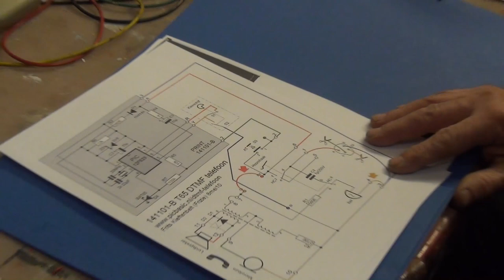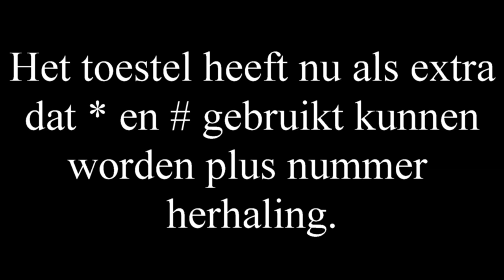Vintage Bakelieten telefoon op digitaal telefoonnet How To DIY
JA, BELLEN MET DRAAISCHIJF TELEFOON KAN NOG STEEDS.  DOOR EEN AANPASSING  (Chip) KUNT U OP HET MODERNE TELEFOONNET NOG GEWOON BELLEN EN GEBELD WORDEN  en..
ER KAN NU ZELFS MEER MEE!
Een Vintage Bakelieten toestel voor de vaste lijn kan werken met of zonder witte toets het laatst gedraaide nummer herhalen. Als er een witte toets op uw toestel aanwezig is, kan daarmee razend snel het laatst gedraaide nummer direct herhaald worden. Zit deze toets er niet op, kan dat met de kiesschijf bijna net zo snel.
Dat scheelt een hoop gedraai en tijd als hetzelfde nummer herhaald moet worden. U kiest de eerste keer het nummer met de draaischijf. Daarna blijft dit nummer in het geheugen staan totdat u een ander nummer draait. Het nummer blijft zelfs staan als u de telefoon losgekoppeld heeft gehad.
Moet u een hekje (#) of sterretje (*) kiezen? Dat kan metr de kiesschijf als u ergens in een menu terecht komt. Voorheen was dit niet mogelijk
 Ook is het mogelijk als u dit toestel op een oude centrale wilt aansluiten , het nummer vertraagd automatich telaten kiezen.
Verder is het nog mogelijk een verbeterde transistor microfaan te monteren welke in Duitsland speciaal is gemaakt voor de oude vaste telefoons. Dus kapje er af, microfoon wisselen, kapje er op en klaar! Er zijn ook versterkte luidsprekertjes en microfoons daar te koop voor slechthorenden.

Heb nog verschillende niet omgebouwde toestellen staan.
Als u bij mij een gerestaureerd of Refurbished toestel koopt, zijn aansluitkabel en verzendkosten gratis.
U kunt natuurlijk ook een eigen toestel zelf ombouwen als u handig bent.
Maar op verzoek bouw ik die ook voor u om als u dat niet ziet zitten het zelf te doen.
Jacques Mul (technisch restaurateur)